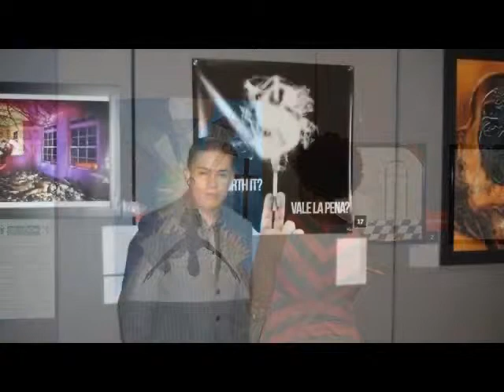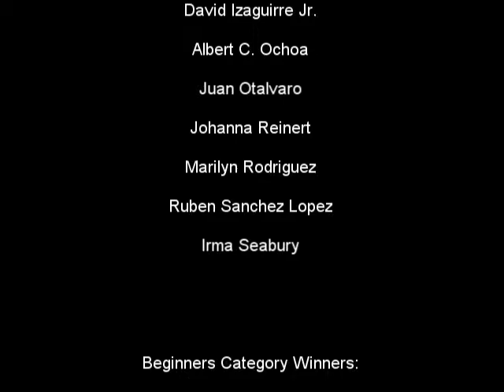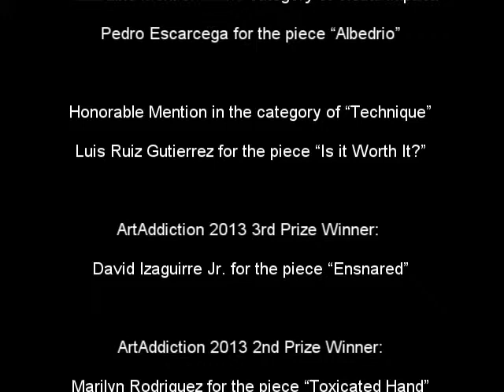ARTADDICTION 2013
ARTADDICTION is a grassroots art competition that seeks to explore the person behind addiction and recovery through artistic expression. We believe that art is a universal language that can help promote the message of substance abuse prevention, increase understanding about the complexities of addiction and recovery.

ARTADDICTION is for everyone! Individuals who have experienced addiction themselves, through their families, or individuals who just want to further explore the subject. Participants 18 years or older, novice to experienced artists,  are encouraged to submit up to three pieces of art in different art forms such as: drawings, paintings, photography, collages and graphic design.

The art is judged based upon how effectively, clearly and expressive the theme of addiction and recovery is explored in both content and visual impact.

Jurors
Maxine Gaiber, Delaware Center for the Contemporary Arts, Executive Director
Ramon "Chico" Rodriguez, City of Wilmington, Hispanic Community Liaison
Uzoamaka Aneke, Division of Substance Abuse and Mental Health, SAMHSA/CSAP Prevention Fellow
Patricia Bachman,  Delaware Office of Highway Safety, Corporate Outreach Coordinator
Pamelyn Manocchio, Grand Opera House, Director of Community Engagement

ArtAddiction Participants 2013:

Eduardo Carrera
Antonio de Jesus Chavez
Teresa de Jesus Corona Tapia
Pedro Escarcega
Vittorio Ferrato
Luis Ruiz Gutierrez
David Izaguirre Jr.
Albert C. Ochoa
Juan Otalvaro
Johanna Reinert
Marilyn Rodriguez
Ruben Sanchez Lopez
Irma Seabury

Beginners Category Winners:
Award for Visual Impact:
Antonio de Jesus Chavez for the piece "Outlook"

Award for Content:
Vittorio Ferrato for the piece "Rompe el Muro y Salva Tu Vida"

Advanced Category Winners:
Honorable Mention in the category of Content:
Ruben Sanchez Lopez for the piece "Young Woman Smoking"

Honorable Mention in the category of Visual Impact:
Pedro Escarcega for the piece "Albedrio"

Honorable Mention in the category of "Technique"
Luis Ruiz Gutierrez for the piece "Is it Worth It?"

ArtAddiction 2013 3rd Prize Winner:
David Izaguirre Jr. for the piece "Ensnared"

ArtAddiction 2013 2nd Prize Winner:
Marilyn Rodriguez for the piece "Toxicated Hand"

ArtAddiction 2013 1st Prize Winner:
Eduardo Carrera for the piece "En el Viaje Tocando Fondo"